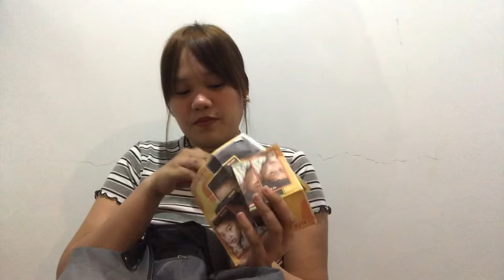VLOG #15: MY BAG COLLECTION 💛💛💛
Hi guys.

For today’s video I’m going to share with you my bag collection!!!

xoxo
RECA 💛